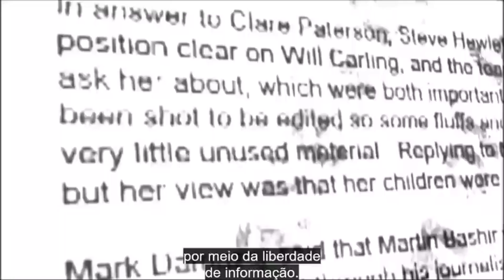Bastidores entrevistas princesa Diana A princesa do